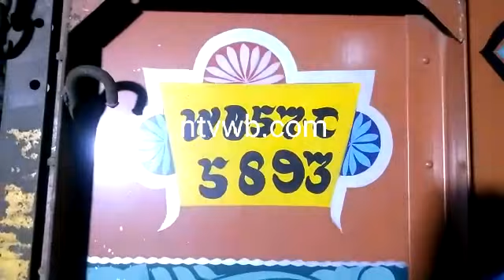প্রায় ৪ কুউন্টল গাঁজা সহ গ্রাপ্তার দুই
৩ কুউন্টল ৫৮ কেজি গাজা সহ গ্রেপ্তার দুই। আজ মুর্শিদাবাদের সুতি থানার আহিরন হল্ট ৩৪ নাম্বার জাতীয় সড়ক থেকে নিজাম সেখ ও আলাউদ্দিন সেখ নামে ড্রাইভার ও খালাসিকে আটক করে পুলিশ।প্রাথমিক তদন্তে জানা গিয়েছে আসাম থেকে গাড়ি করে গাঁজা গুলি আনা হচ্ছিল। ধৃতদের মধ্যে এক জনের বাড়ি সালার ও একজন জিবন্তি এলাকার বলে জানা গেছে।